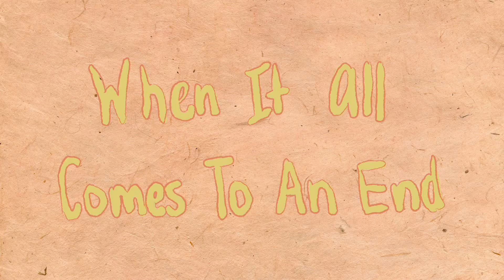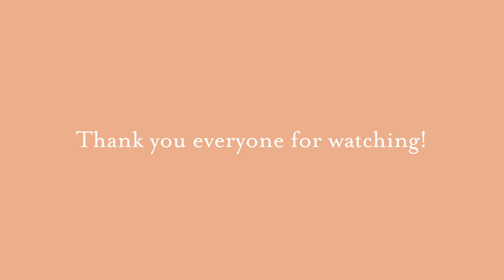When It All Comes to An End | WHWY - Ep. 2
Welcome back for another installment of Writing Here With You. In this episode, I talk about how to end a book, considering plot through character development, and why staying organized could save your writing butt.